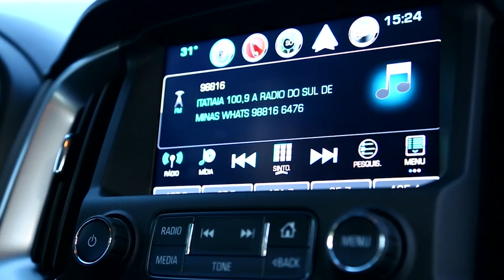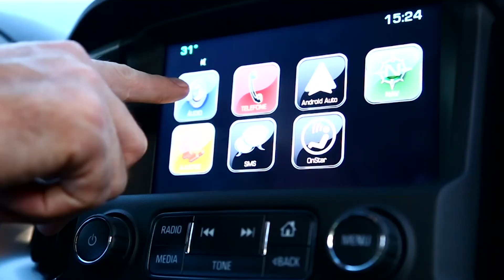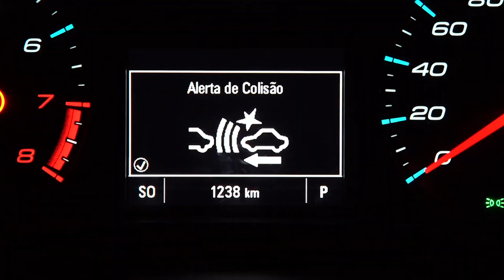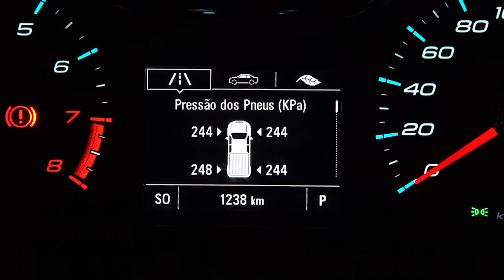BAND MOTORES EP 87 Parte 1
Primeira parte do programa Band Motores exibido dia 21/05/17 na tela da Band RS.